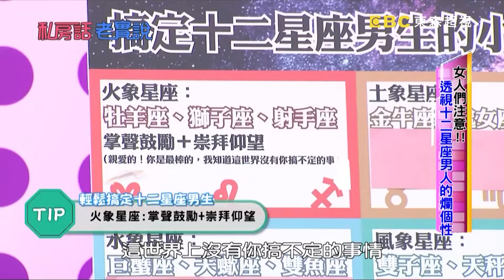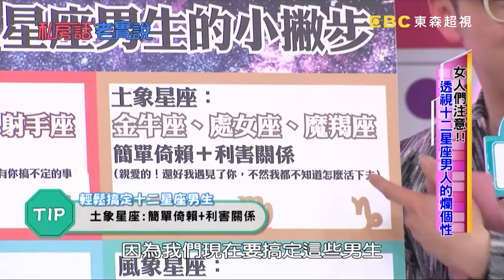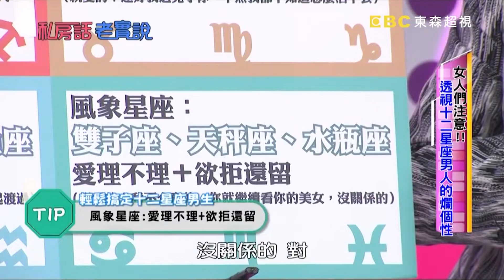納豆為喜歡女生驚喜辦趴！大手筆送禮花費驚人！？藍波 阿布【私房話老實說】EP136-4 精華片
本集主題：女人們注意！透視十二星座男生的爛個性？！

主持：于美人、納豆
藝人：羅霈穎、潘慧如、賴薇如、藍波、阿布

金牛男阿布究竟說了什麼，讓全場女性狂吐槽？印象中顧家代表的巨蟹男，發表什麼荒謬的言論讓賴薇如無法置信？而身為摩羯座代表的納豆究竟上了什麼排行榜，現場竟毫無反對聲浪？超精彩內容請鎖定2/9晚間9點，由于美人跟納豆主持的「私房話老實說」